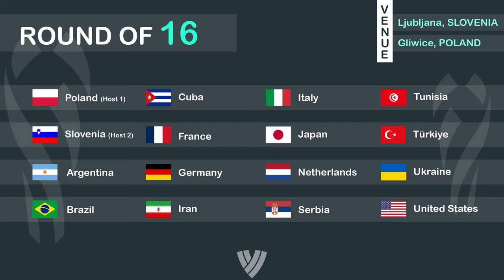FIVB Men's World Championship 2022 | Final Phase - Round of 16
FIVB Volleyball World Championship Poland - Slovenia 2022
Final Phase - Round of  16

*** Reviseed from October to September ***

16 Team
Poland (Host 1)
Slovenia (Host 2)
Argentina
Brazil
Cuba
France
Germany
Iran
Italy
Japan
Netherlands
Serbia
Tunisia
Türkiye
Ukraine
United States

--- Schedule ---
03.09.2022  -  Ljubljana, Slovenia (Local Time)
17.30   Slovenia   vs   Germany
21.15   Italy   vs   Cuba

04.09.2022   -  Gliwice, Poland (Local Time)
17.30   United States   vs   Türkiye
21.00   Poland   vs  Tunisia

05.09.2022  -  Ljubljana, Slovenia (Local Time)
17.30   Netherlands   vs   Ukraine
21.00   France   vs   Japan

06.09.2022   -  Gliwice, Poland (Local Time)
17.30   Serbia   vs   Argentina
21.00   Brazil   vs  Iran